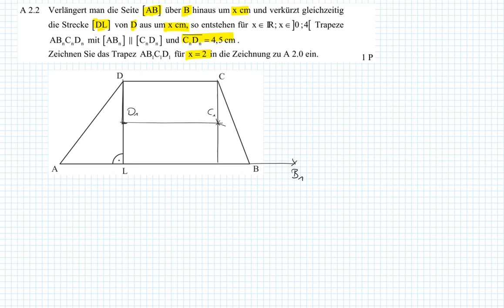Abschlussprüfung MII - 2016 HT A2.2 - Realschule Bayern